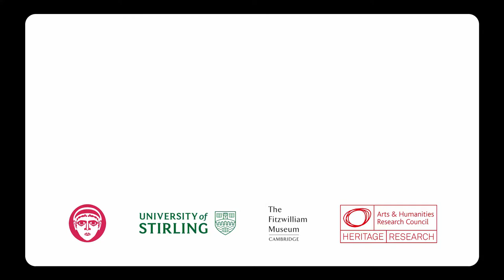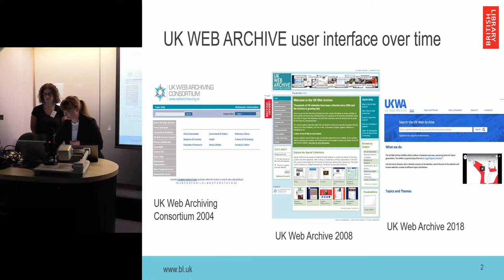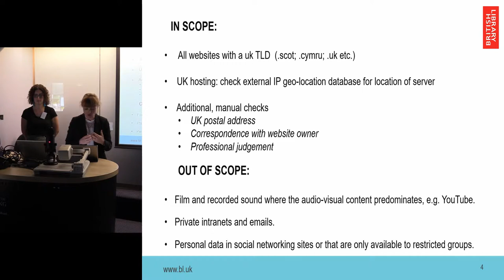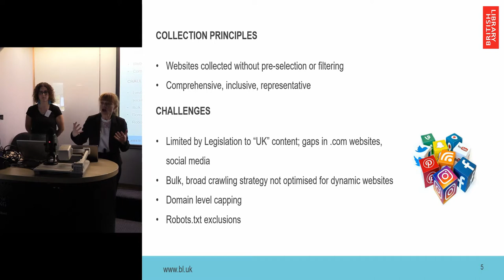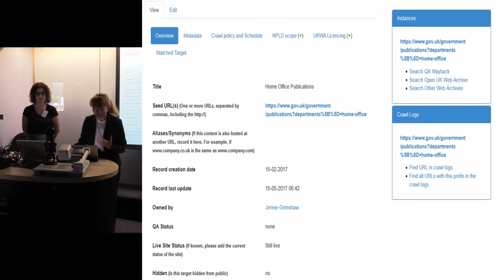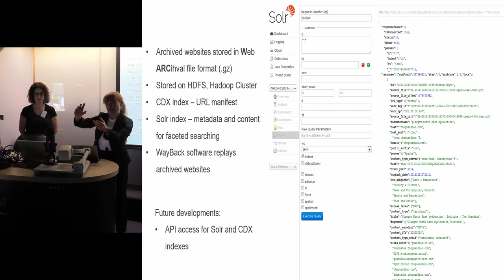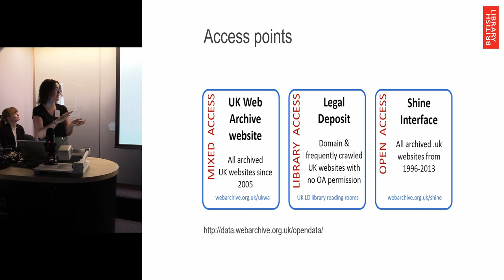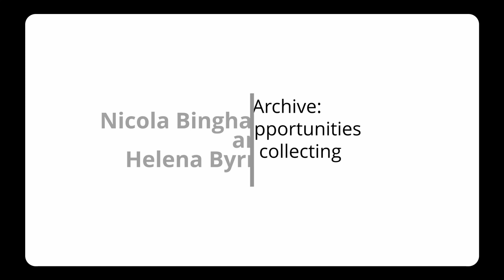Nicola Bingham & Helena Byrne, British Library, Digital Heritage in a World of Big Data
Session 2: Collecting ‘big’ heritage data
The UK Web Archive: challenges, opportunities and issues in collecting the UK web
Nicola Bingham and Helena Byrne, British Library

The conference was organised as a collaborative event between Rodney Harrison (UCL Professor of Heritage Studies/AHRC Heritage Leadership Fellow), Daniel Pett (Fitzwilliam Museum, University of Cambridge), and Dr Chiara Bonacchi (Lecturer in Heritage in History, University of Stirling), with the intention to create a digital heritage knowledge exchange space for discussion of the role of data and its deeper implications in heritage research.

Key objectives were to:

Explore current structures of data and how more informed knowledge of how data is structured and constructed contribute to better practice for heritage data
Develop a broader understanding of how data/datasets could be usefully aggregated and/or linked, and what data could be extracted
Establish a better understanding of legal and policy protections and obstacles and how this might help frame a sounder code of ethics